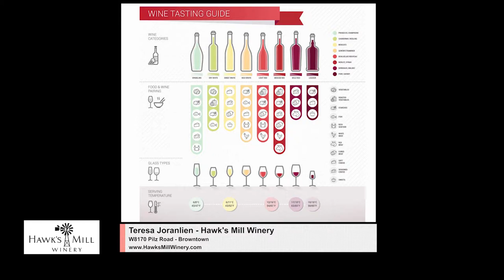TV W | Wisconsin Women | Hawk's Mill Winery | 02/21/19